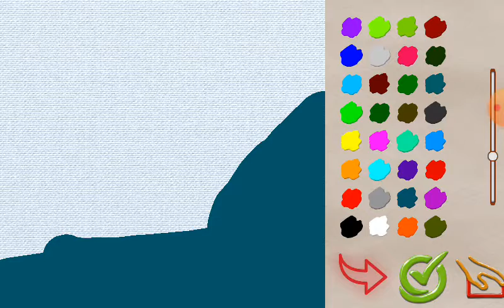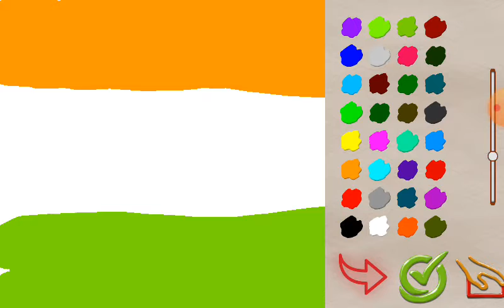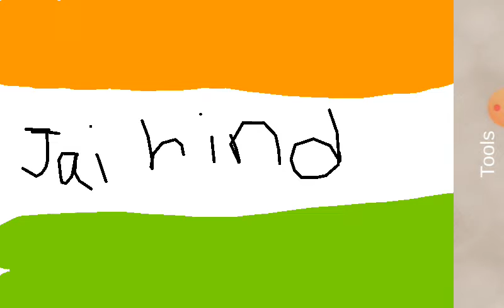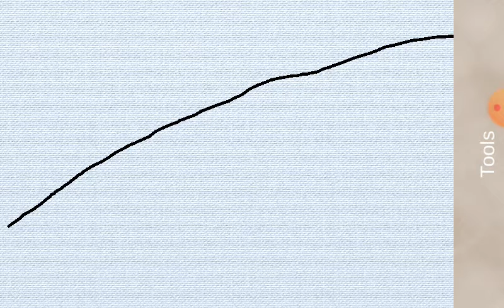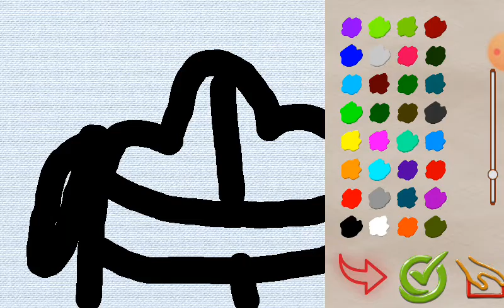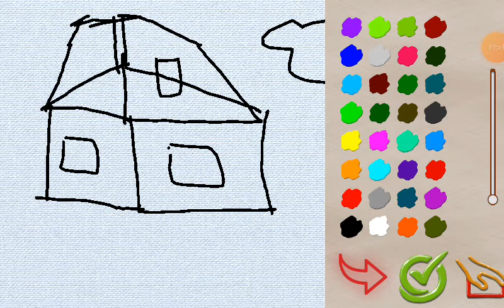stazing pass part out |artist |gameplay